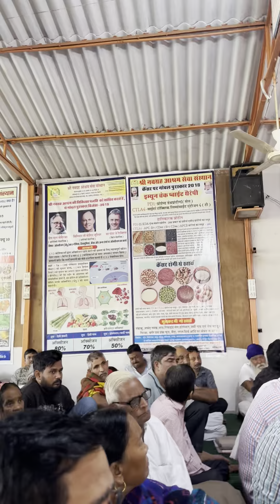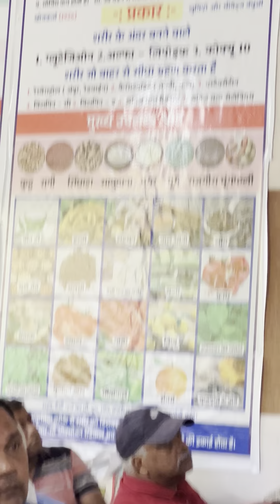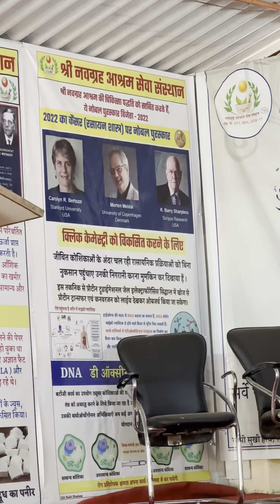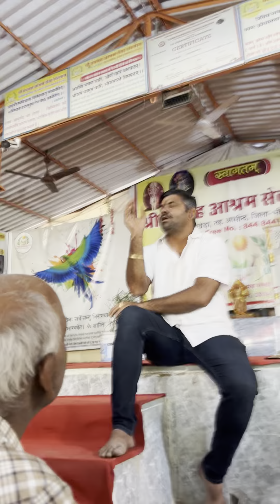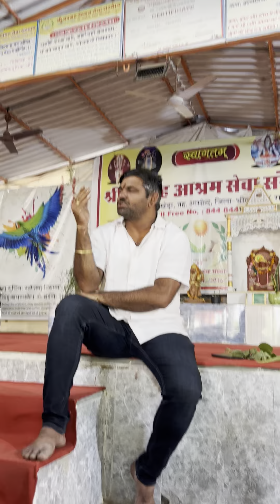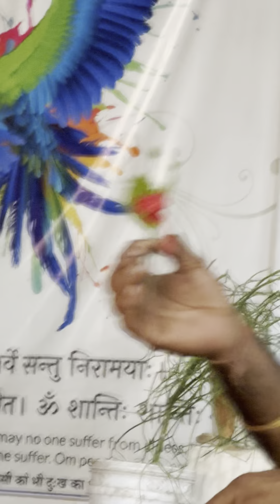Navagrah Ashram Vaidya Hansraj Chowdhury lecture on cancer it’s cause and treatment